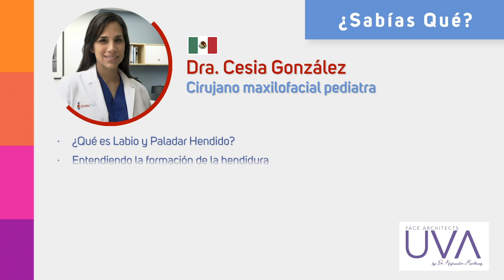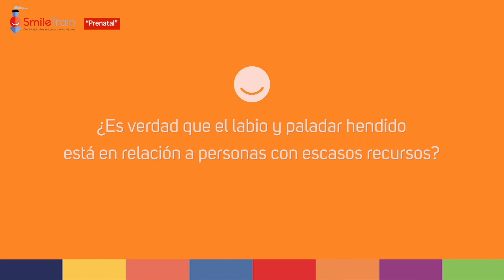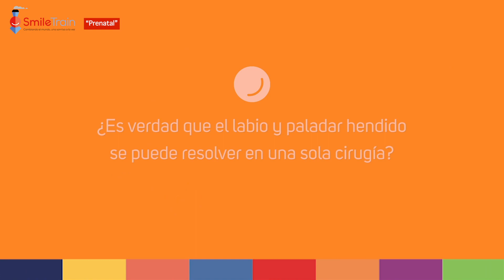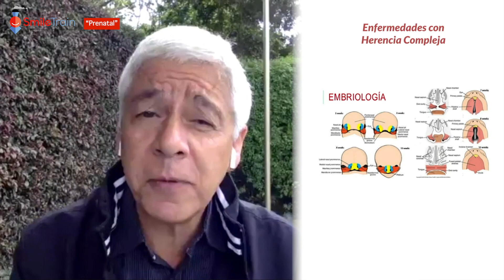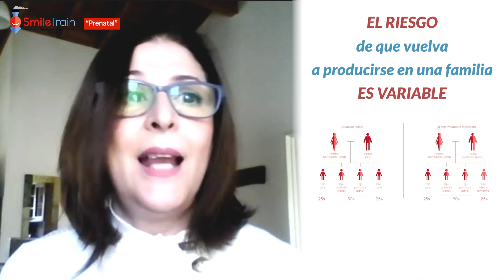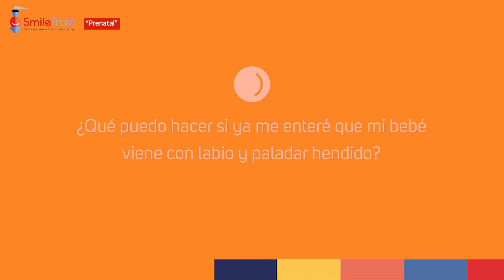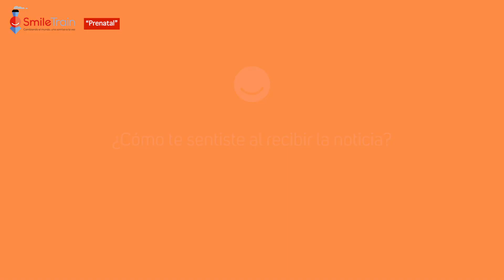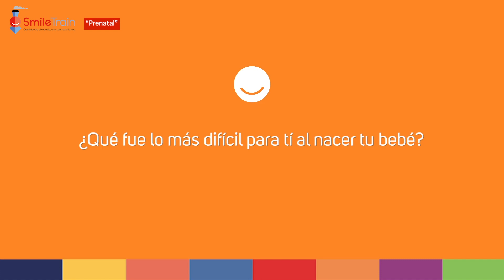La Travesía de una Sonrisa 😊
¡Bienvenidos a un programa dedicado a las diferentes etapas del tratamiento de un niño con labio y paladar hendido!

Nacer con LabioYPaladarHendido implica un largo viaje de cuidados integrales. A nosotros nos gusta llamar a este viaje como "La Travesía de una Sonrisa", y durante 7 estaciones (capítulos) distintos profesionales de la salud socios de Smile Train y distintas familias que forman parte de nuestra ComunidadLPH, nos ayudarán a entender más de qué se trata este viaje 🤞

En esta primera estación, hablaremos sobre la etapa Prenatal. Aquí abajo te contamos un poco mas quiénes participan y qué tema abordarán ☀️

🛤️ Sección ¿Sabías qué?...
🔹Dra. Cesia González, Cirujana Maxiolafacial Pediatra
Nos hablará acerca de qué es el LPH, cuántos tipos hay, cómo se forma, entre otros temas.

🔹Dr. Nicolas Sierra (MSI), Cirujano Craneofacial
Nos hablará de mitos y causas del LPH.

🔹Dr. Carlos Restrepo (Fisulab), Genetista
Nos hablará sobre ¿En qué consiste el consejo Genético? ¿Qué riesgos hay si la fisura viene acompañada de un síndrome?

🔹Dra. Viviana Armentano (Notti), Genetista
Nos hablará sobre prevención del LPH

🛤️ Sección: Cuidados en casa
🔹Dr. José Dominguez Hernández (SUMA), Especialista en Ultrasonido Médico Diagnóstico
Nos hablará sobre ¿Desde cuándo se puede detectar el LPH?

🔹Dra. Perla Solís, Psicóloga, Sonrisas desde el Corazón, Aguscalientes
Nos hablará sobre la importancia de iniciar un proceso de apoyo psicológico

🛤️ Sección: Smile Maker
🔹Soledad Gallardo, Fundación Gantz
Nos hablará sobre la experiencia de mamá cuando recibió la noticia de que su bebé nacería con LPH, consejos de mamá a mamá

¡La próxima semana seguimos de viaje y llegamos a una nueva estación! 💜